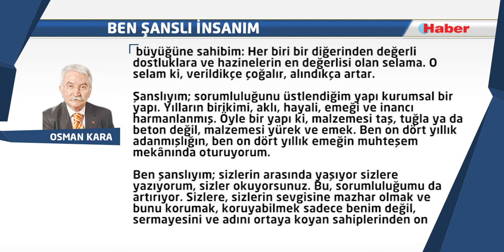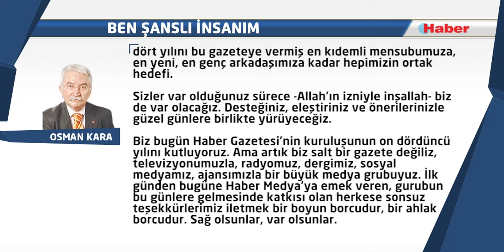Osman KARA - BEN ŞANSLI İNSANIM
Şansın hakkını verip verememek, bunu başarıp başaramamak başka bir şey, şanslı olduğunu kabul ya da inkâr daha başka bir şeydir. Şükürler olsun ben şanslı bir insanım.

Şanslıyım; çünkü Türk ve Müslüman yaratıldım. Şanslıyım çünkü Sivas’ta doğdum, bir karakaşlı kara saçlı kızın sevdasına kapılıp Samsun’a geldim, Samsunlu oldum. Her ikisi için de Allah’a şükrediyorum.

Şanslıyım, hukuk okudum, şanslıyım gazeteci oldum. Her ikisini de istedim, her ikisine de kavuştum ve her ikisini de sevdim.  Ve bu kenti…

Bu kent benim acı tatlı anılarımın, sevdalarımın, dostluklarımın kenti. Ben bu kentte servetlerin en büyüğüne sahibim: Her biri bir diğerinden değerli dostluklara ve hazinelerin en değerlisi olan selama. O selam ki, verildikçe çoğalır, alındıkça artar.

Şanslıyım; sorumluluğunu üstlendiğim yapı kurumsal bir yapı. Yılların birikimi, aklı, hayali, emeği ve inancı harmanlanmış. Öyle bir yapı ki, malzemesi taş, tuğla ya da beton değil, malzemesi yürek ve emek. Ben on dört yıllık adanmışlığın, ben on dört yıllık emeğin muhteşem mekânında oturuyorum.

Ben şanslıyım; sizlerin arasında yaşıyor sizlere yazıyorum, sizler okuyorsunuz. Bu, sorumluluğumu da artırıyor. Sizlere, sizlerin sevgisine mazhar olmak ve bunu korumak, koruyabilmek sadece benim değil, sermayesini ve adını ortaya koyan sahiplerinden on dört yılını bu gazeteye vermiş en kıdemli mensubumuza, en yeni, en genç arkadaşımıza kadar hepimizin ortak hedefi.

Sizler var olduğunuz sürece -Allah’ın izniyle inşallah- biz de var olacağız. Desteğiniz, eleştiriniz ve önerilerinizle güzel günlere birlikte yürüyeceğiz.

Biz bugün Haber Gazetesi’nin kuruluşunun on dördüncü yılını kutluyoruz. Ama artık biz salt bir gazete değiliz, televizyonumuzla, radyomuz, dergimiz, sosyal medyamız, ajansımızla bir büyük medya grubuyuz. İlk günden bugüne Haber Medya’ya emek veren, gurubun bu günlere gelmesinde katkısı olan herkese sonsuz teşekkürlerimiz iletmek bir boyun borcudur, bir ahlak borcudur. Sağ olsunlar, var olsunlar.

Selam şanlı geçmişimize… Selam kutlu geleceğimize… Selam siz değerli okurlarımıza...

NOT: Dünkü yazımın son iki paragrafı orada olmaması gerektiği halde bir zühul eseri köşemde yer almıştır.